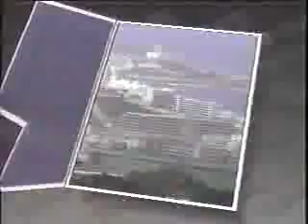AFRTS ID and The Travel Magazine open, c. February 1994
Partial clip from AFRTS/AFN Europe, taped around February 1994 - an AFRTS ID aired after the Saturday Matinee, 'Danielle Steel's Palomino,' and the start of The Travel Magazine, profiling Teneriffe.